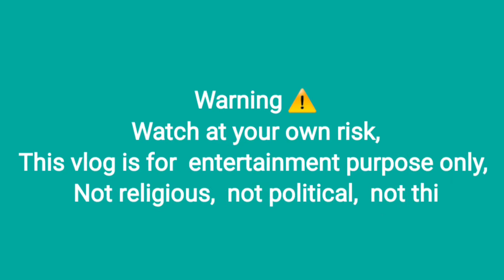THE LIGHT RAIL OF HONGKONG 2021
Light  Rail  Train  [LRT] is a Light Rail  system  in hongkong,  Serving  the  Northerwestern New  Territories Light Rail  transit,  Characterized  by a convention  Tram  and  Metro  features.